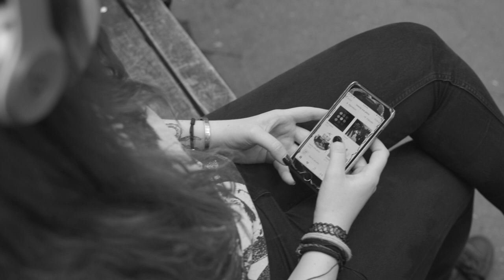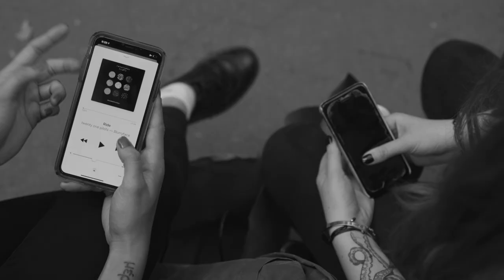New York City (short + silent film 2019)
Directed by Jett Yamada
Starring Gabriella Macomber and Carrey Nacouzi
Director of Photography Benjy Berkowitz
Assistant Camera Henry Train-Choa and Clenine Anicet

Made for Sight and Sound: Filmmaking at NYU Summer 2019